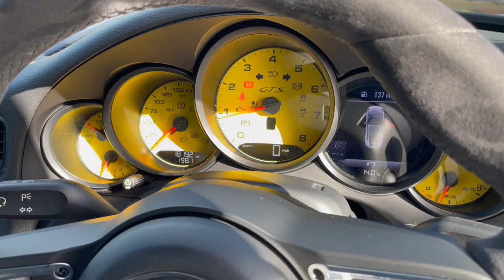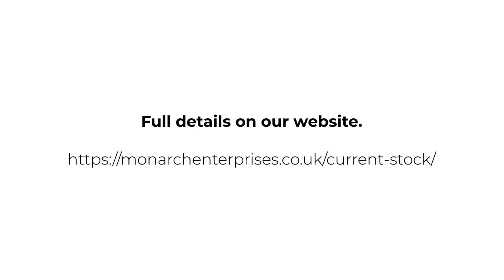2018 Porsche 911 991.2 Carrera 4 GTS | Monarch Enterprises